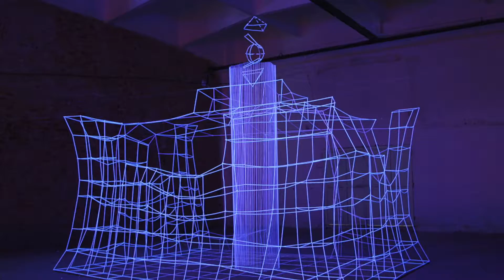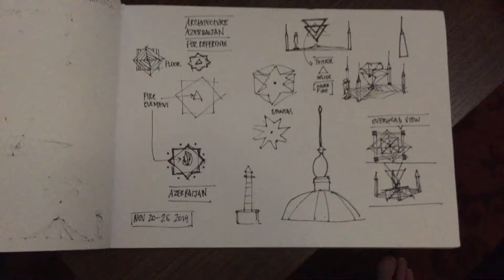Sabrina Barrios | New York | Art Turm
Brazilian, visual artist Sabrina Barrios finished her BFA in Graphic Design (UFSM, 2004), before relocating to London, São Paulo, and Berlin. In 2009 she moved to New York to complete her MFA at Brooklyn’s Pratt Institute (2012).

Recent exhibitions include immersive experiences such as Where the Sky Meets the Earth (Baku Biennial, Azerbaijan, 2019); Frequency of the Invisible–part 1 (MASM Santa Maria Museum of Art, Brazil, 2019); Frequency of the Invisible–part 2 (BienalSur, Brazil, 2019); Beam (Casa Amarela, Brazil, 2018); Epic of Creation (Arteles, Finland, 2017); The Earth Experiment (No4 Studio, Brooklyn, 2017); Ley Lines (Wassaic Project, NY, 2017); Coup D’etat: How They Did It; and Coup D’etat: How To Resist (Wassaic Project; and Staten Island Cultural Center, NY, 2016); The Horse Rider and The Eagle (Bains Connective, Belgium, 2016); Atlantis (Aabenraa Biennial for Contemporary Art, Denmark, 2015); Zero (Laboratory, WA, 2015); Orion and Vega (Dumbo Arts Festival, Brooklyn, 2014); and Degrees of Freedom (Harlem Art Factory Fest, NY, 2013). She has exhibited her paintings at JustMAD Art Fair (Spain, 2016); and Anita Schwartz Gallery (Brazil, 2014 and 2015); videos at Bienal Desde Aquí (Colombia, 2015); and at the MoMA: Abstract Currents (NY, 2013). Residencies/fellowships include The Studios at MASS MoCA (MA, 2017); Arteles (Finland, 2017); The Bronx Museum–The Artist in the Marketplace (NY, 2016); Just Residence–Banco Santander Foundation (Malaga–Madrid, 2016); Bains Connective (Brussels, 2016); and The Wassaic Project (NY, 2015).

Sabrina's work has been included in The Fourth Bronx Museum Biennial (2017) in

New York. The artist currently lives between Brooklyn and Rio de Janeiro, using art
as an instrument for dialogue, resistance, and political change.